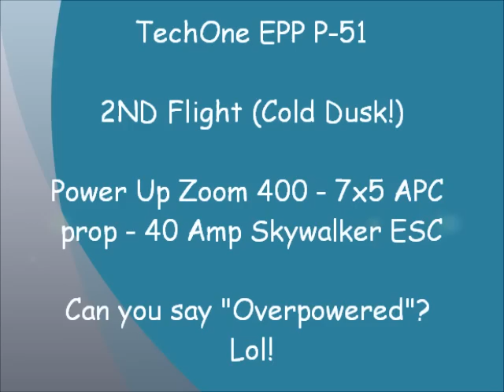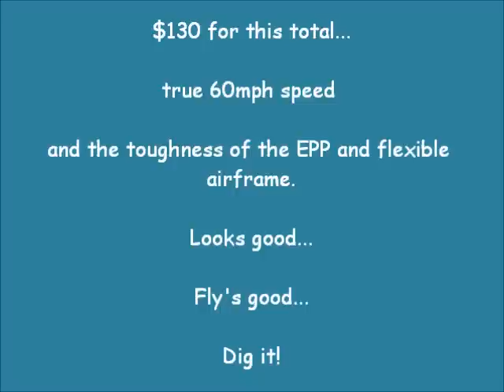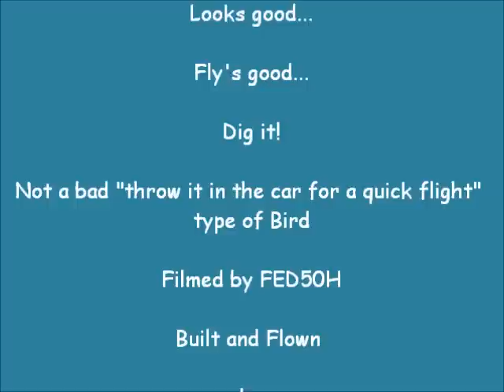TechOne EPP P-51 Mustang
2nd test flight of my techone p-51 - seriously overpowered with a power up zoom 400 and a 7x5...responsive and looks cool...like it a lot..gonan be a regualr flyer for me.